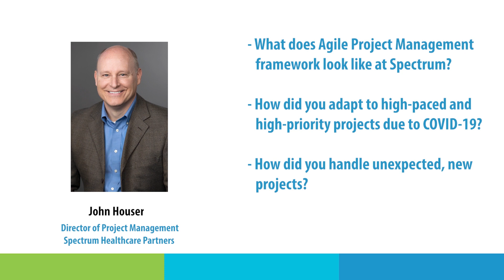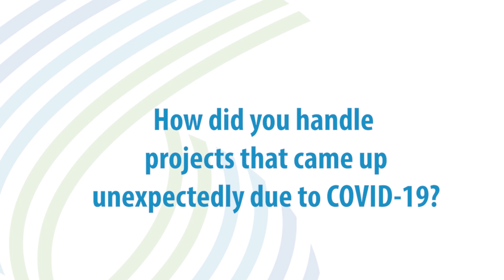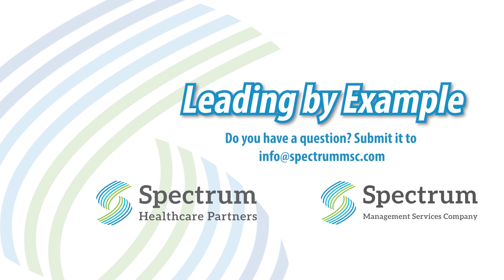Leading by Example - Ep. 7 - Project Management